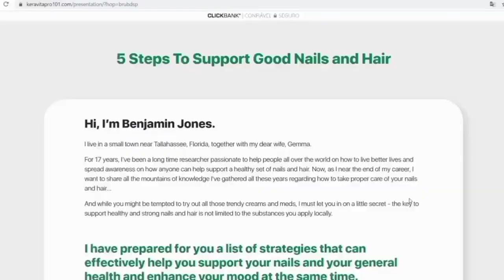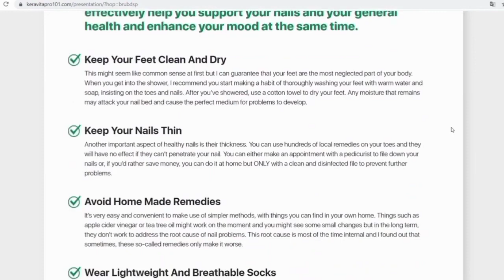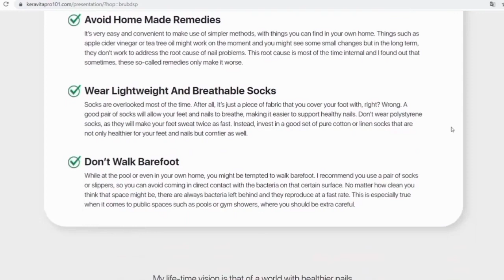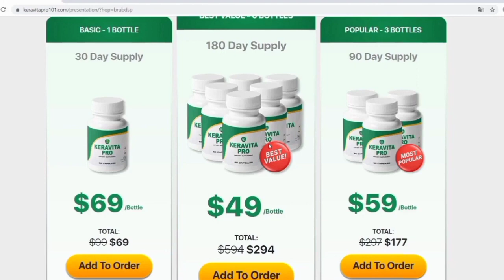KERAVITA PRO REVIEW - WARNING AND ALERT! KERAVITA PRO SUPPLEMENT for Nail fungus - KERAVITA PRO 2022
Yes this video is a complete review of the Keravita Pro Supplement.
Watch the video from start to finish to understand every review of the Keravita Pro Supplement.

Keravita Pro is a simple but effective natural Supplement for the Treatment of fungal infections. Especially those that Damage your Feet, Nails and Hair regularly.

It contains Substances that aid in the Battle Against fungi and in Restoring the health of the Feet and Hair. It Allows you to get Rid of Nail infections, Athlete’s Foot and other Painful conditions so that you can live Comfortably.

Fungal infections are Complicated to Treat. They usually start between the Toes and Progress throughout the Leg or body. This is a particularly Difficult Situation because Most of These Diseases are Recurrent. It has a significant probability of spreading through the Leg, sometimes Even requiring amputation.

The great benefits that keravita pro will provide you will be, Quick penetration to keep nails and hair strong and healthy during this first phase, Elimination of fungi, Keravita Pro purifies your blood at this point in the healing process, contributing to a better blood flow around your body, Rejuvenation of your skin, Rejuvenation of nails and hair, Prevention of fungal infections, Eliminates fungal bacteria in the lungs, Complete cleansing of fungi, these are some of the great benefits that keravita pro provides you.

Keravita Pro Supplement works and will definitely bring you great results if you use it correctly.
Keravita Pro Supplement is getting more and more famous around the world because of the delivery of great results with the supplement.
Just use it correctly and the results will come.

Keravita Pro Supplement really works and has been helping thousands of people around the world.

It is impossible for you to use the Keravita Pro Supplement and fail to get good results with this supplement.

No wonder the Keravita Pro Supplement is getting more and more famous around the world.

Keravita Pro Where To Buy ?
Keravita Pro Supplement is purchased through its correct official website.

Don’t try to buy the Keravita Pro Supplement from third-party websites or anything like that.

Remember that the Keravita Pro Supplement is only sold on the official website.

Does Keravita Pro Have Warranty ?
Yes Keravita Pro Supplement has a 2 month guarantee to all customers when you purchase through the official website.
In other words, you will have 2 months to test the Keravita Pro Supplement.

If you don’t like the Keravita Pro Supplement just ask for your money back.